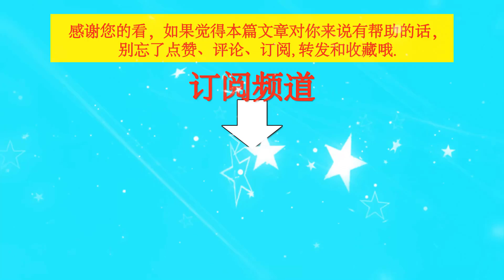王一博，27岁活成别人羡慕的样子，不靠颜值凭魅力出圈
王一博，27岁活成别人羡慕的样子，不靠颜值凭魅力出圈      | TGN Star News